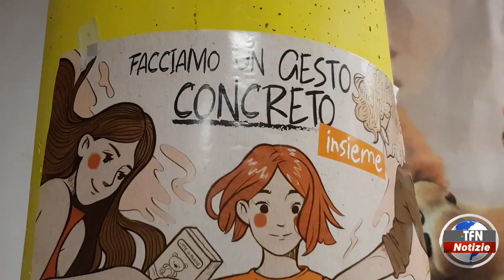Banco alimentare, consegna dei prodotti raccolti